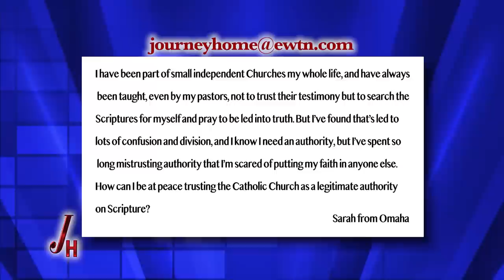JOURNEY HOME - 2022-01-10 - FR. ANDREW JONES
Marcus Grodi interviews former Baptist Fr. Andrew Jones about his journey to the Catholic faith and his path to the priesthood.